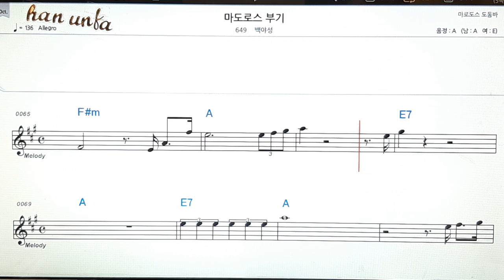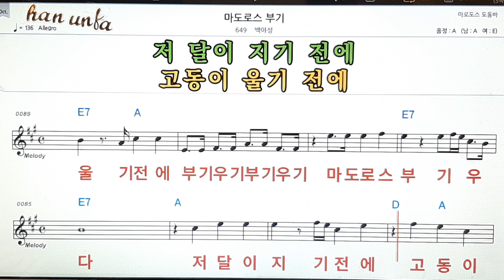마도로스 부기/백야성👍노래 반주, 코드 악보,가라오케💋Karaoke*Sheet Music*Chord*MR